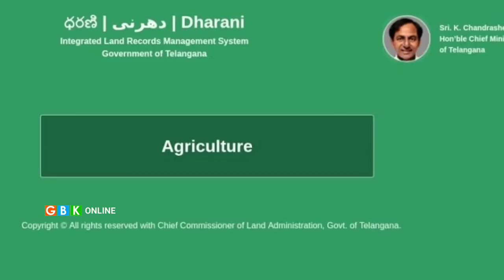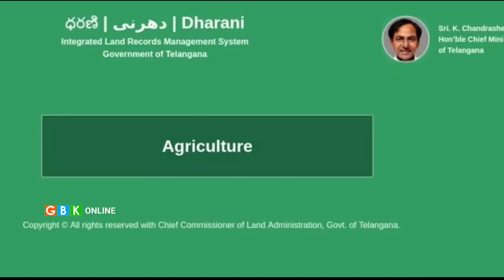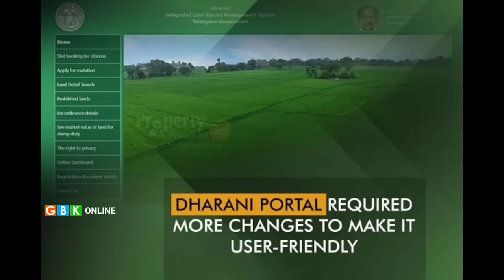ధరణి పోర్టల్ లో మారో 8కొత్త ఆప్షన్లు | Dharani Portal Latest 8 New Options Details